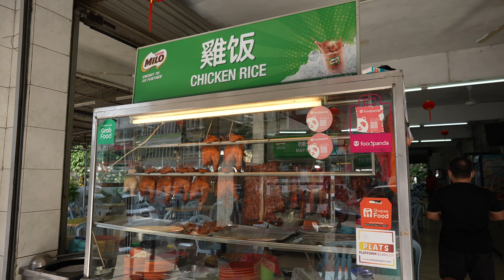【最終回】不甲斐ない結末。と【世界一周の旅】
クアラルンプール発の飛行機に乗るため、ジョホールバルから陸路でクアラルンプールまで移動してきたちゃんこタイムズ。
長旅だったが、新しい国へ行けることへの期待で二人の気持ちは昂っていた。

しかし、出発直前に致命的なミスが発覚し...。
今回もお見逃しなく。

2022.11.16 よりスタートした約4年間にも及ぶ世界一周の様子を動画で発信していきます。

✔︎ 世界遺産に行った数：2 / 100